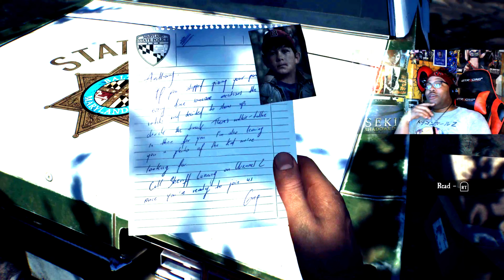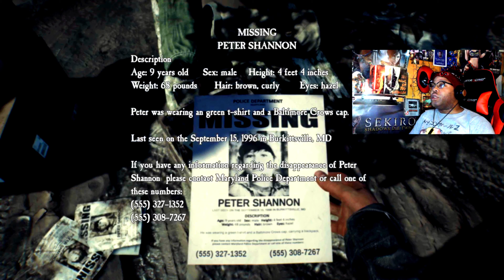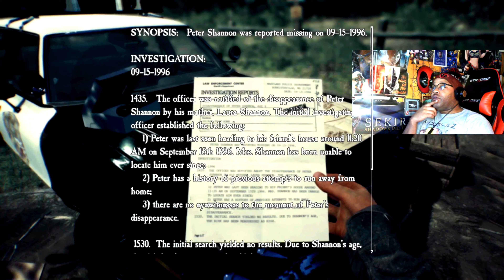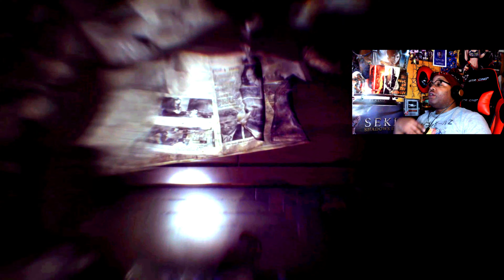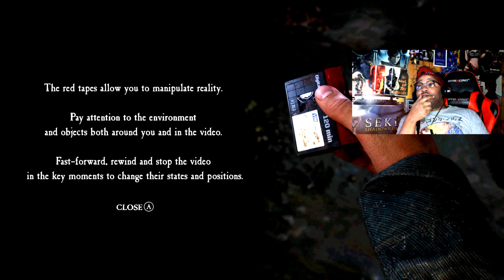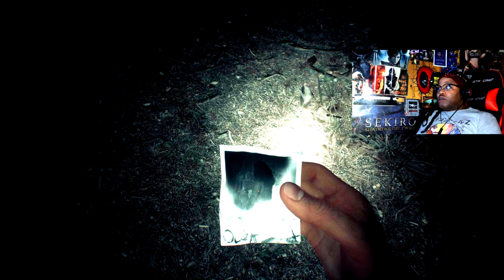WHY I don't like the woods - Blair Witch (XboxOneX) - Cappsoffgaming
STORY TIME! I do not like the woods, due to a camping trip in the 8th grade...and THIS DAMN MOVIE! Hang in there as I go in and out of the story but it's a good one ^.^